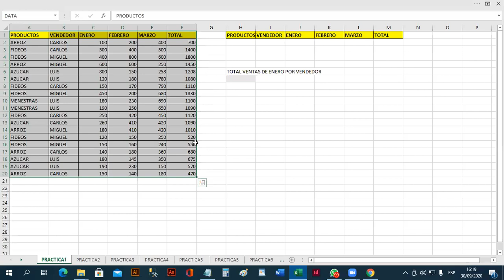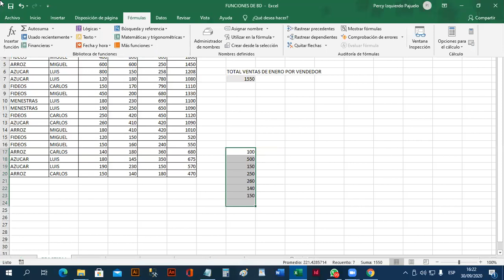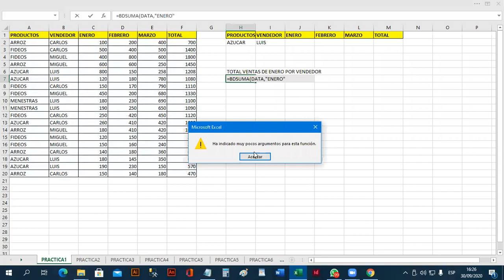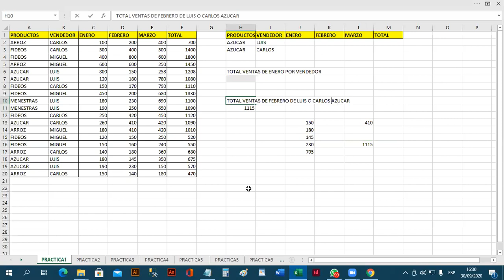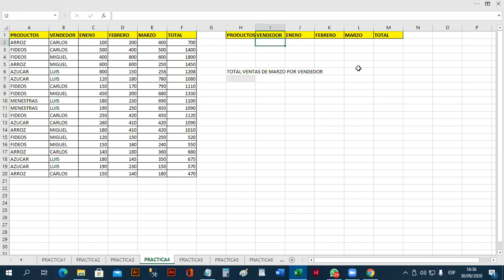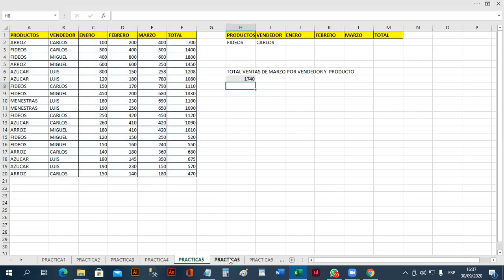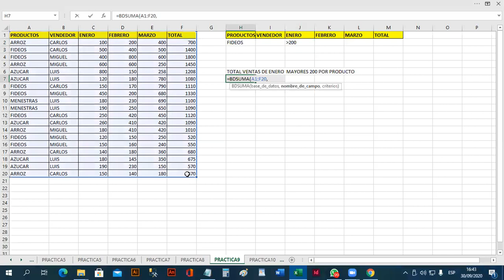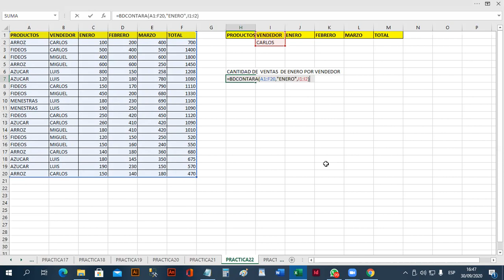Reunión 1 Base de datos